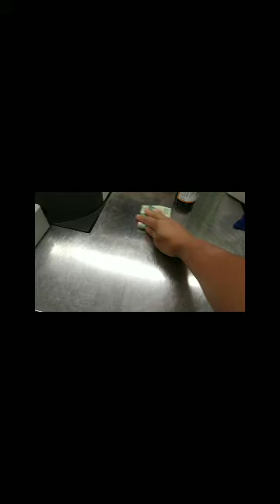Teriyaki Chicken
Its may haledey todey pero nagpahabol si amo magpaluto ng baunin nila sa boating nila so first time ko mgluto ng medyo madami ng wings. Hope u like it guys madalian lang ito kaya bear with 8. Muah